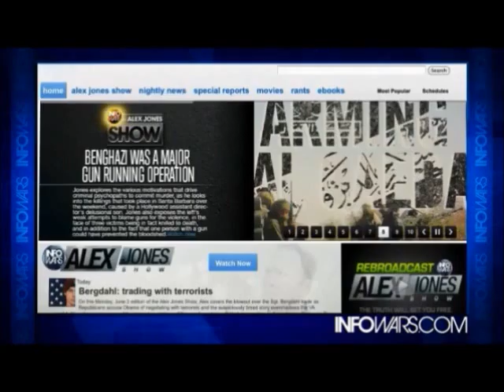INFOWARS Nightly News June 2nd 2014 part 3 of 3